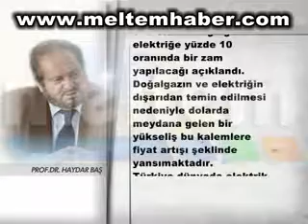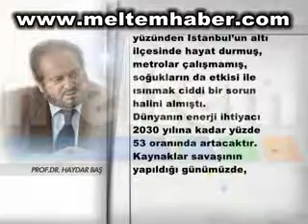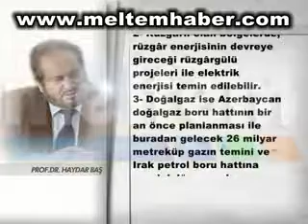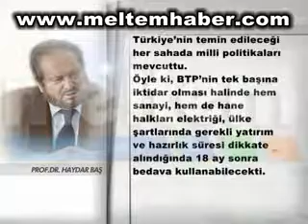ENERJİDE DIŞA BAĞIMLILIĞIN FATURASI xvid